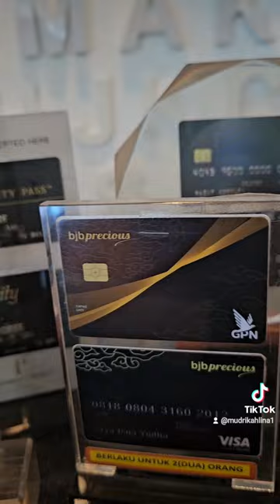card prioritas BSI & Hasanah card BSI fasilitas lounge bandara